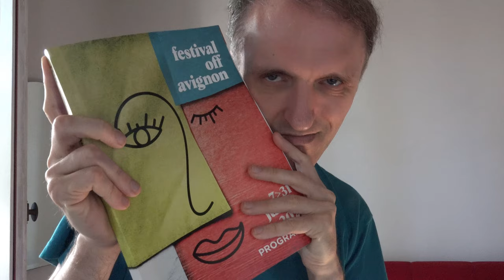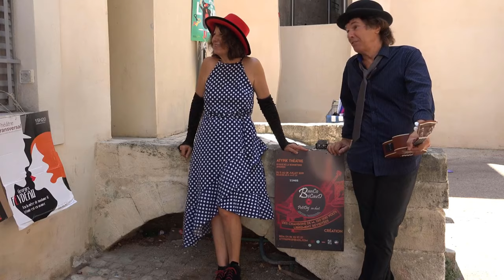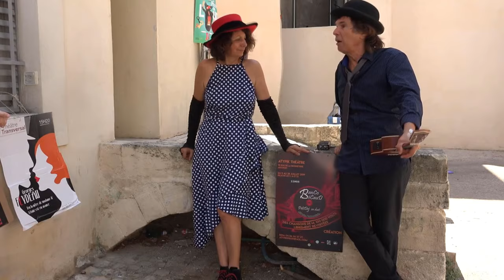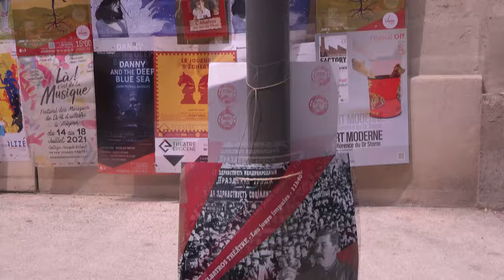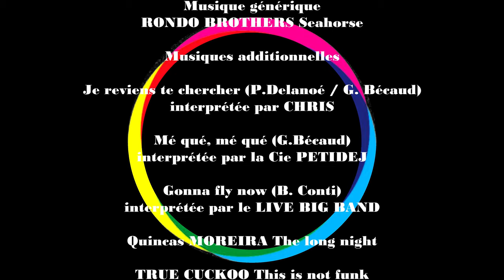AVIGN'ON / AVIGN'OFF 2021 émission 1 : Banco Bécaud / Pour que tu t'aimes encore / Sales gosses